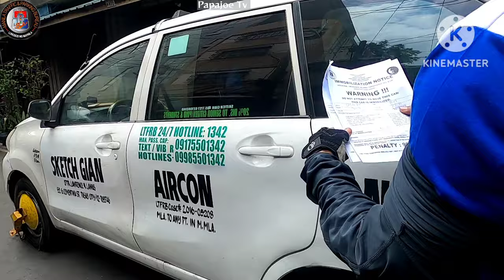NAKA HAZARD NAMAN ? WALANG DRIVER YAN ! MTPB CLAMPING OPERATION PAPAJOE TV MANILA UPDATE PTV